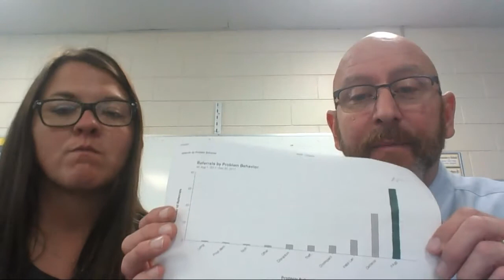PBIS Update-Physical Aggression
Smiley Elementary Counseling Department